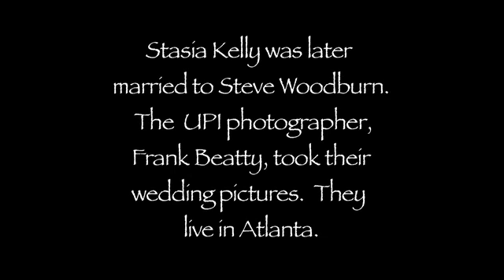SQuire Rushnell - Amazing SAD FACED CLOWN Godwink Story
Godwink Guy SQuire Rushnell shares one of the favorite stories from When God Winks at You, the bestselling book. Emmett Kelly was famous for his sad face. But one day, the sad faced clown was caught on camera ... smiling! How did that happen? That sad face was his trademark? What went wrong? You'll never guess ... so watch.